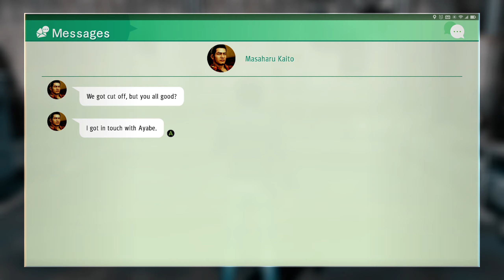Judgment Part 8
Walkthrough guide forJudgment   (Judge Eyes) part 8

notice sorry i seem to have missed part 7